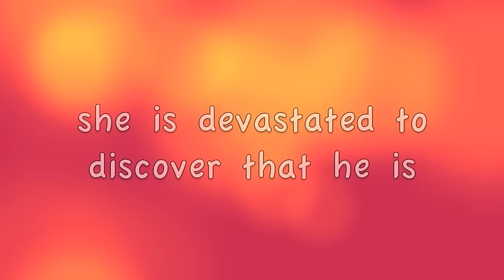The Lion's Share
THE LION'S SHARE book trailer
Follow me at @KarinShah

Inspired by the Nightshifter episode of Supernatural

Former Army Ranger, and Chimera-shifter, Connor Gunn is fighting a losing battle against his lion side. Just released from prison for a crime he didn't commit, the last thing he needs is to be blackmailed into a bank robbery, along with his twin brother Tyler. Worse, the lovely FBI agent already in the bank affects him like no other woman ever has, awakening his body and compelling his lion to the brink of taking full control. FBI agent Embry Lane has learned a few things over the course of her six years with the Bureau: 1.The FBI is more than a career. 2.Men are nice for a distraction, but eventually they leave. 3.No real man can top the dream lover who comes to her at night. When Embry runs into Connor on the street, their instant connection makes her doubt what she knows-until she meets him in a tactical mask at the bank with a rifle in his hands. Trapped in the bank, Connor and Embry must combat their mutual attraction and protect the hostages, because with SWAT outside and deadly enemies within, one wrong move could see them all dead.